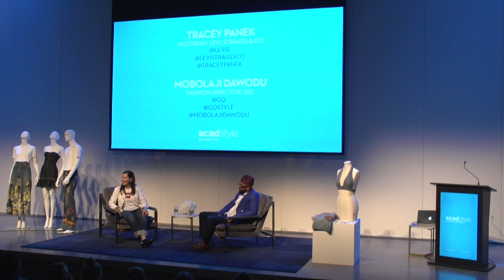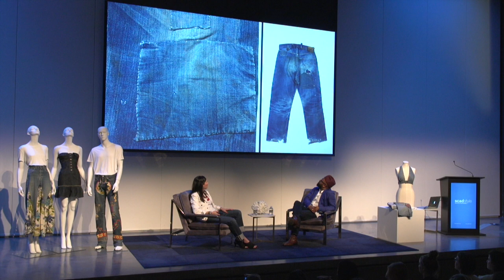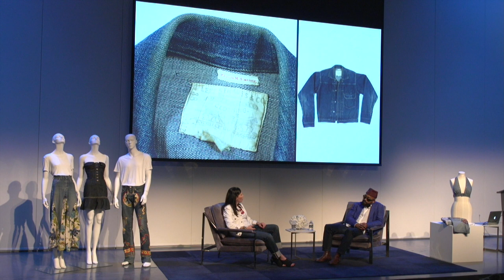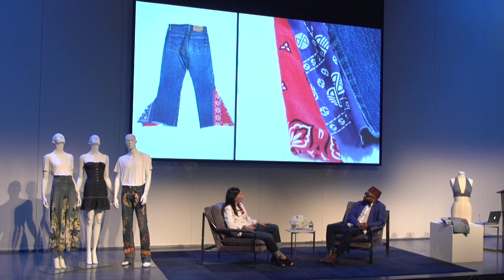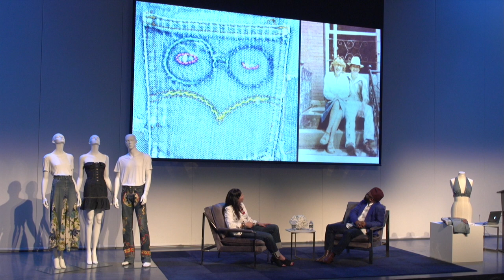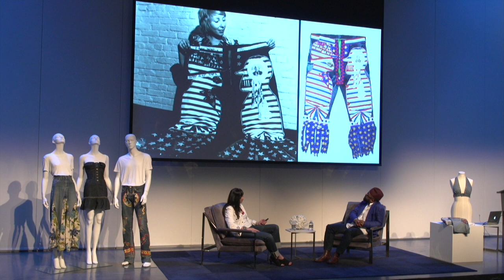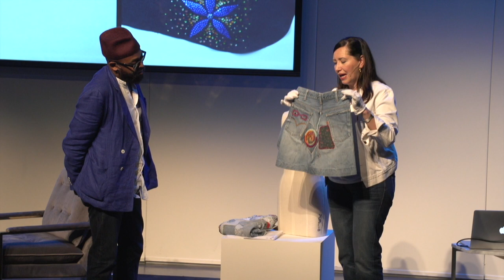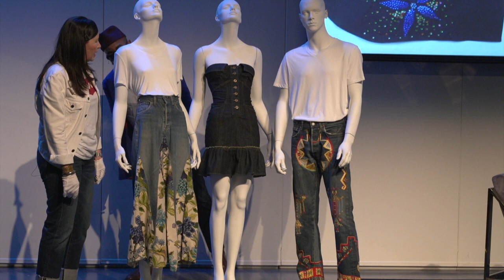Tracey Panek at SCADstyle 2019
Levi Strauss & Co. Historian Tracey Panek traces the practice of, and passion for, personalizing apparel with hand-finished Levi’s denim through the decades.